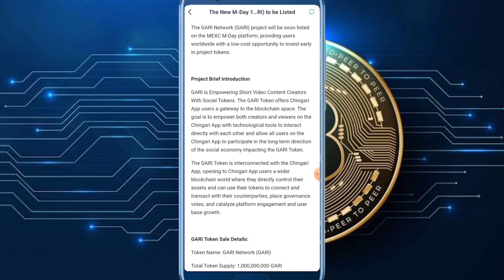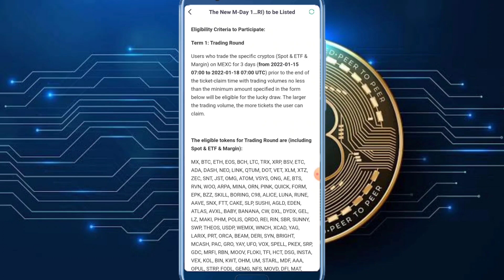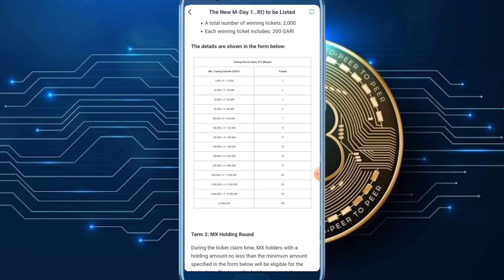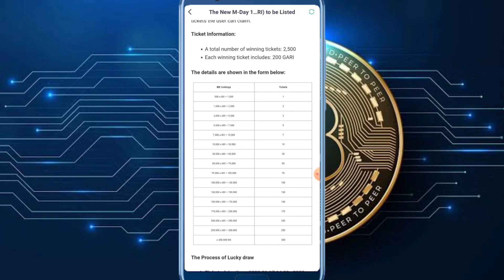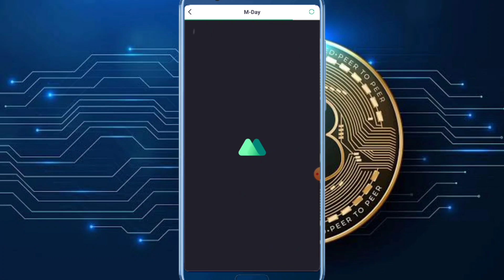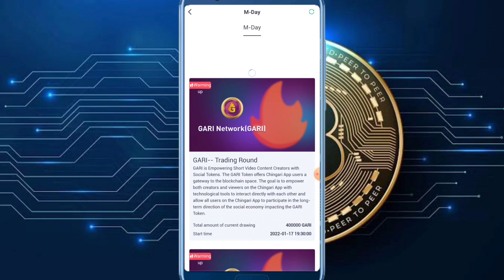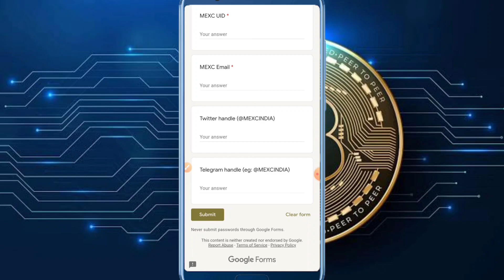GARI Token | How to buy Gari Token | GARI Token IDO | MEXC Exchange Gari Token IDO | Doge Coin free